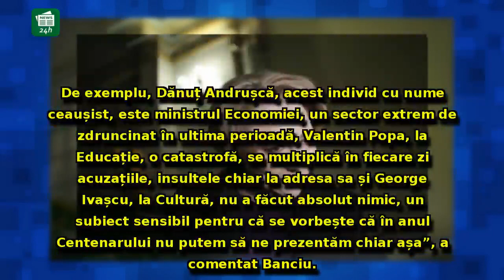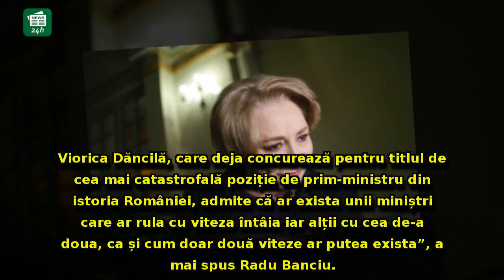Viorica Dăncilă, făcută PRAF de un cunoscut jurnalist: 'Concurează pentru titlul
Viorica Dăncilă, făcută PRAF de un cunoscut jurnalist: 'Concurează pentru titlul de cea mai catastrofală poziție de prim-ministru din istoria României'